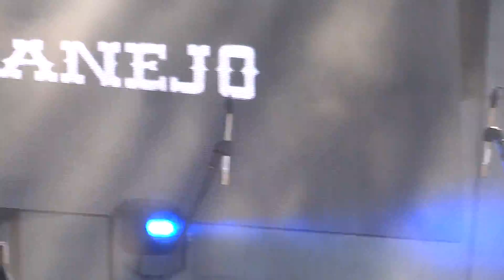SOCIEDADE DO FIOFÓ BUMBUM GRANADA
BUMBUM GRANADA TAKATAKATAKATAKA AQUI AO VIVO SOCIEDADE DO FIOFÓ!COMITIVA DO ROCK NO ANIMEFRIENDS 2016!